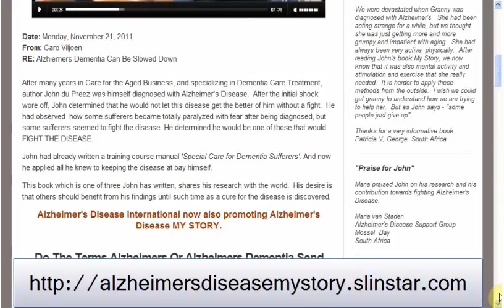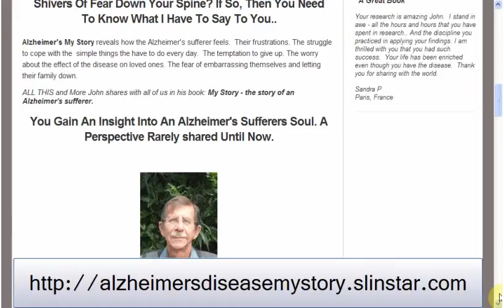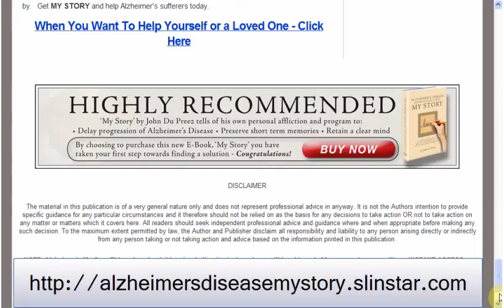Alzheimers Disease My Story